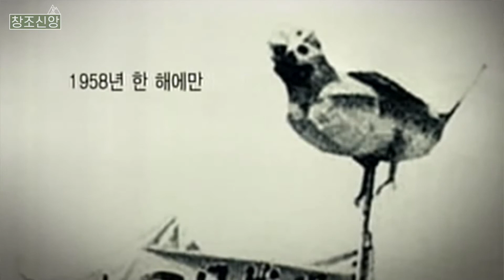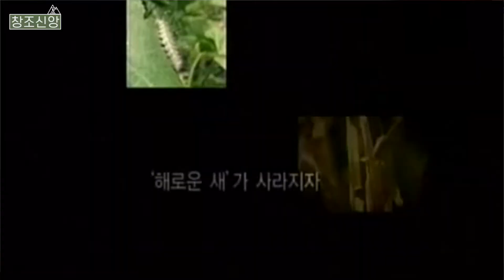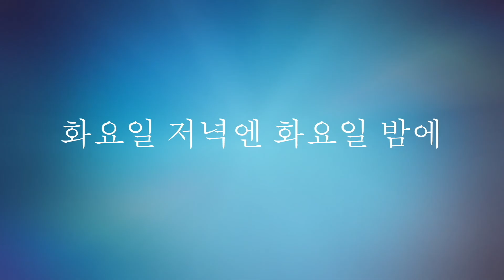창조신앙시리즈 2편 "새들이 희생하는 이유"-Bibletime